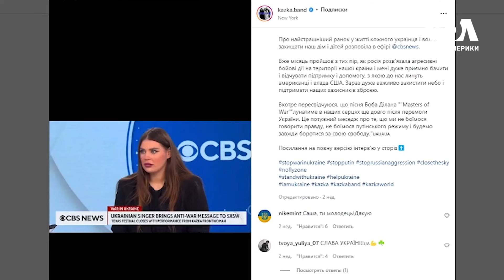Що робить Олександра Заріцька із гурту Kazka у Нью-Йорку - інтерв'ю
Олександра Заріцька із гурту Kazka розповіла – що вона робить сьогодні у Нью-Йорку та, як на її думку, зміниться українська культура та шоу-бізнес. Як виглядають американські міста на другий місяць російської війни проти України? А також, як, і, власне, чому пересічні американці так активно підтримують Україну?